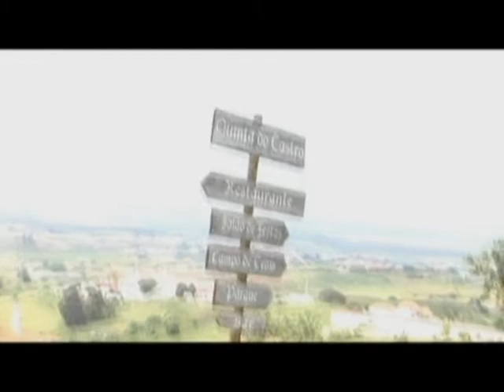Casamento Pedro e Lina